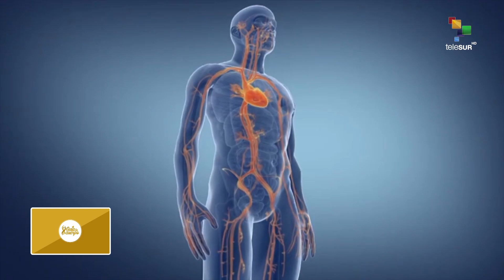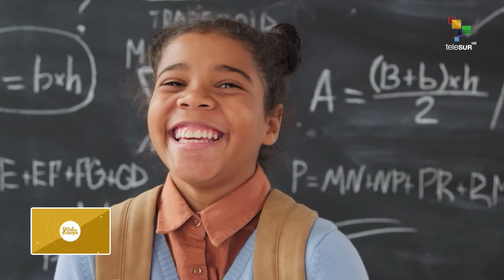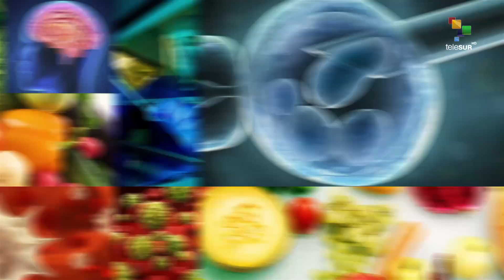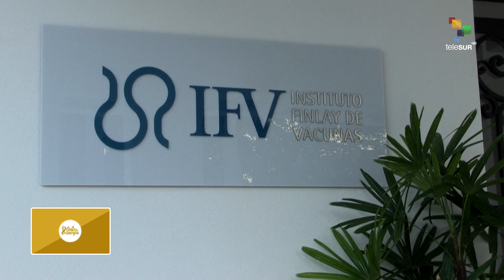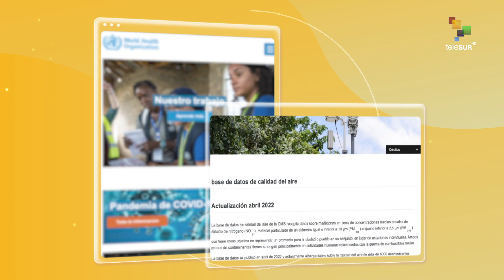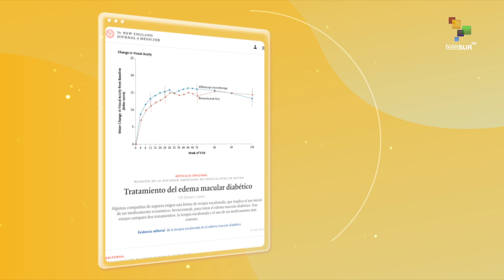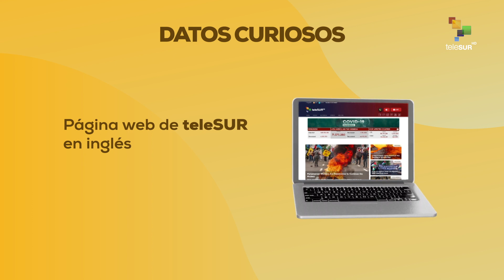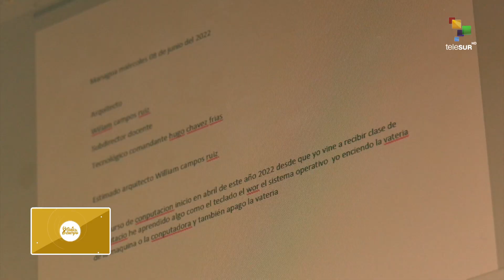Guía tu Cuerpo 19-07-2022. 17 Aniversario teleSUR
En esta emisión y en el marco del aniversario número 17 de teleSUR, en Guía Tu Cuerpo mostramos un recorrido especial, en el que se relata cómo desde nuestra multiplataforma se ha buscado influir en la calidad de vida de los televidentes por medio de entrevistas con especialistas, que desde una mirada integral otorgan los mejores consejos para alcanzar y mantener la salud. Igualmente hacemos una radiografía de cómo el acontecer mundial y los hechos más resaltantes en materia de salud son visibilizados en nuestro espacio. Además, mostramos iniciativas positivas que han tenido naciones de la Patria Grande en cuanto a la asistencia médica y solución de problemáticas como los trastornos mentales o con alguna condición de discapacidad. Hacemos énfasis en la importancia de Guía tu cuerpo, el espacio saludable de teleSUR que preserva lo mas importante: la vida.